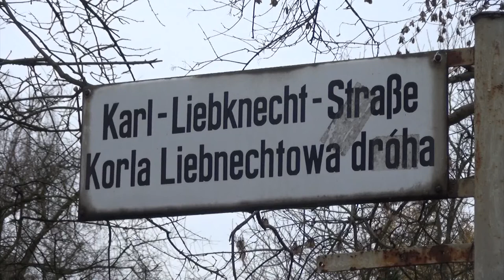Bahnübergang frei - ELSTERWELLE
Ab Freitagabend soll der Bahnübergang in der Hoyerswerdaer Altstadt wieder freigegeben werden. Aufgrund von Gleisbauarbeiten war er in dieser Woche erneut gesperrt worden. (jw)